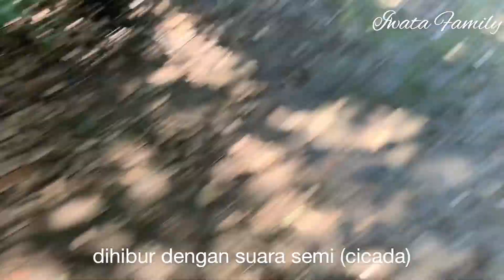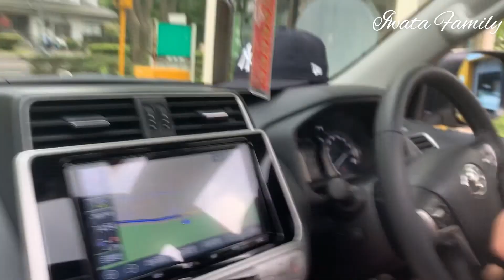Tangan kakak merah kepanasan megang besi ll dayvlog